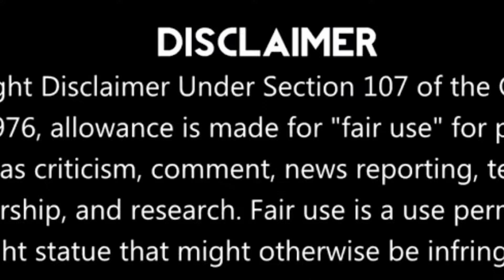Mini Militia with brother challenge Gameplay 131+98 || 1080p HD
Hi Guys Welcome to Ris Gaming Studio .In This Channel You can Find Your Favourite Games .If you haven't already checked out my channel, this is where I post a collection of montages, Let's Plays,Games what have you! If you want to need any Games Just tell Us.We are try to give you the direct link of your games,So Everyone Thanks for stay with us.Hope You Enjoy Our Gaming Channel.